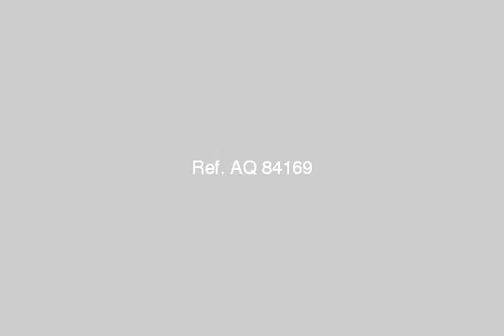Land Or Commercial For Sale In El Amreya Alexandria - mlseg.com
- الكيلو 17 العامرية الاسكندرية امام شركة كمال سعد لصناعة الورق جنب فطحلة جملة ماركت - Egypt Real Estate |    Alexandria |    EL Amreya |     Other Types For Sale